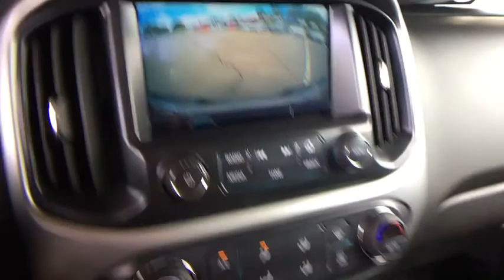2018 Chevrolet Colorado Denver, Lakewood, Wheat Ridge, Englewood, Littleton, CO CV5202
Red Tintcoat N 2018 Chevrolet Colorado available in Denver, Colorado at Medved Chevrolet Cadillac. Servicing the Lakewood, Wheat Ridge, Englewood, Littleton, CO area.

11001 West I-70 Frontage Road N

2018 Chevrolet Colorado ZR2 V6 4WD.brbrbrExit Kipling, Exit Ward, but Exit the GIANT Medved Autoplex. Everyone said, Go to Medved! Price includes applicable rebates and dealer fees of $599, excluded tax, title and licensing: $2,000 - Chevrolet Select Nameplate Private Offer. Exp. 05/31/2018